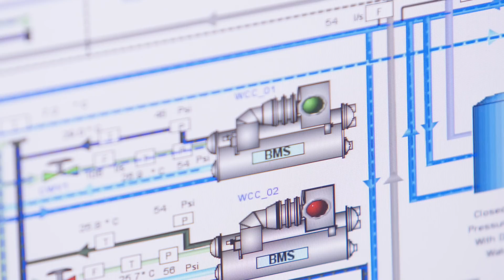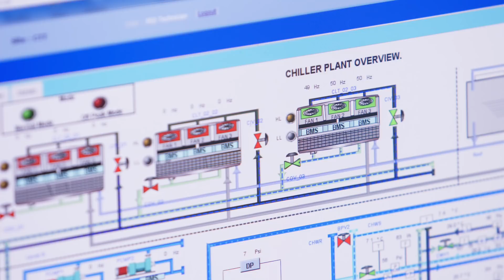How JTC is modeling what it means to make buildings more energy-efficient and sustainable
Since 1968, government agency JTC has played a critical role in developing Singapore's industrial landscape. Inspired by Microsoft's campus in Redmond, learn how JTC decided to become more sustainable by using data sensors and predictive analytics to reduce energy use in its buildings and increase productivity.